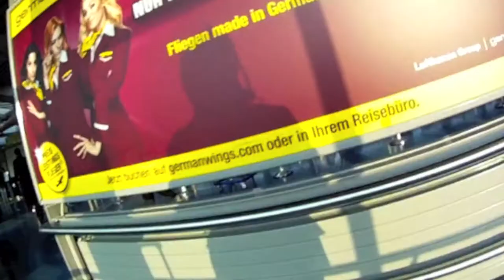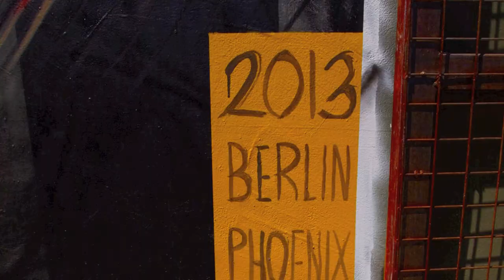JBAK+BENZ+HARDLINES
HardLines Production
Artist:
JBAK
BENZ